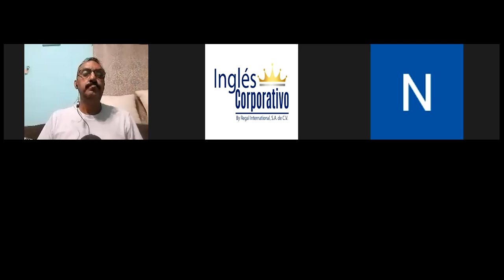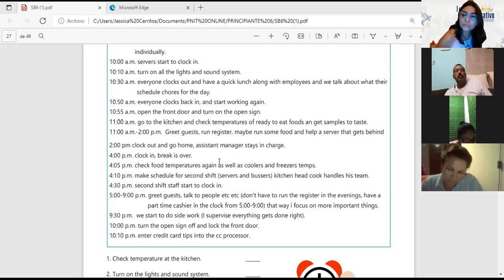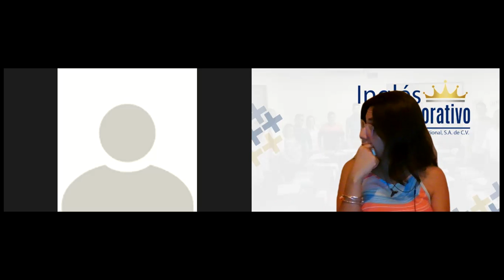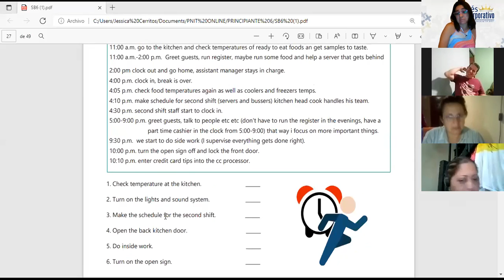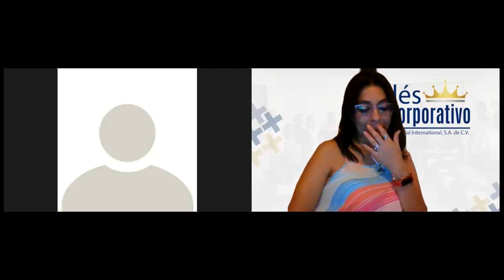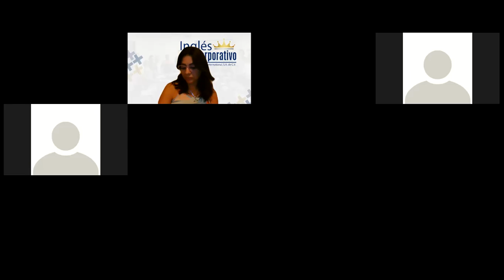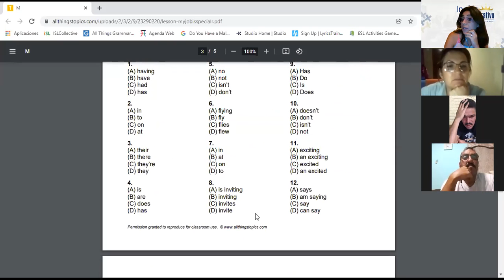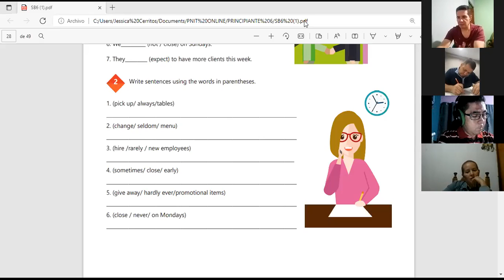Ingles Corporativo-Videoconference #9 Simple present practice